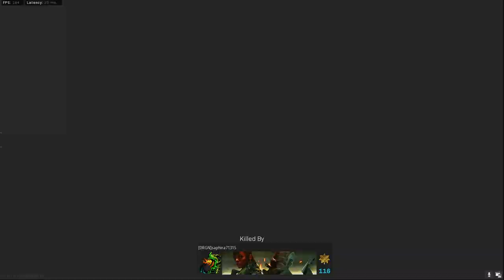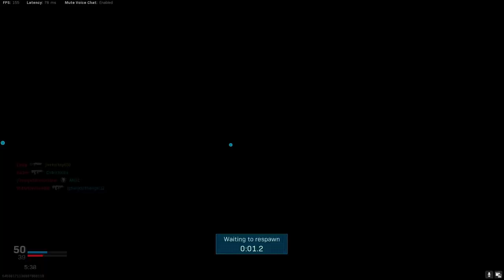THE PATCH BROKE MY GAME - CALL OF DUTY MODERN WARFARE